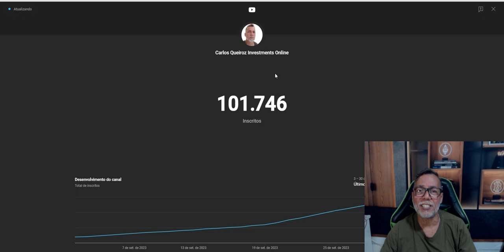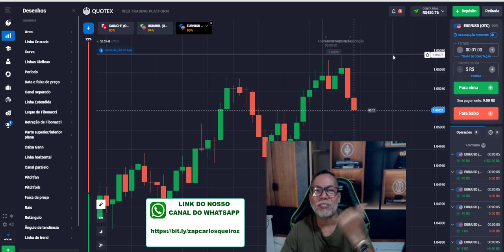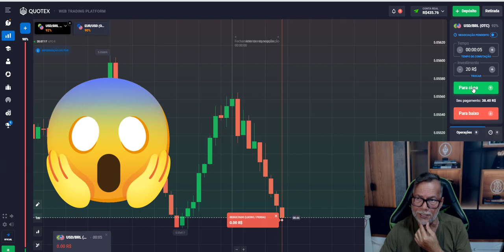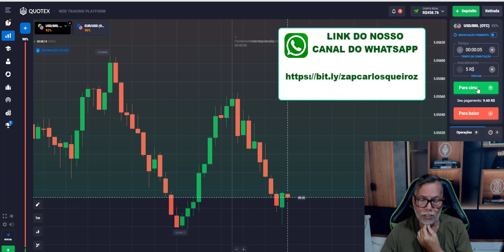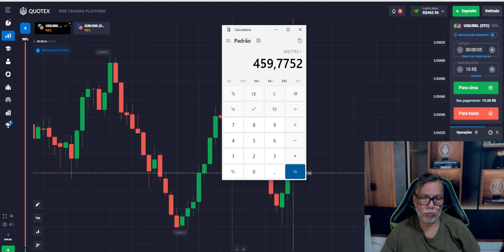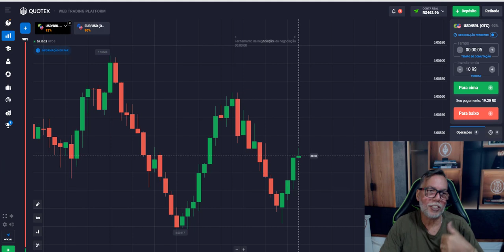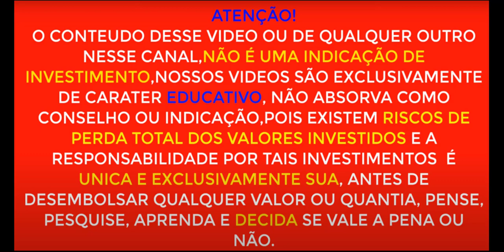A SAGA DOS 2% AO DIA CONTINUA NA QUOTEX BOMBANDO